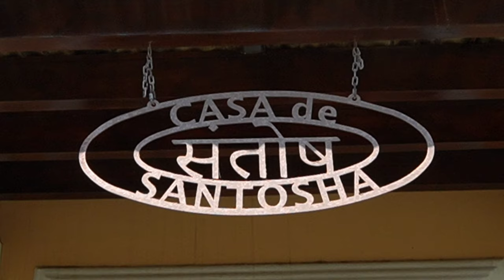Tamarindo, Costa Rica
The next Mastermind will be SUMMER 2023! 8-weeks of vibration-shifting talks and ascension training.

Film + Edit: Asha